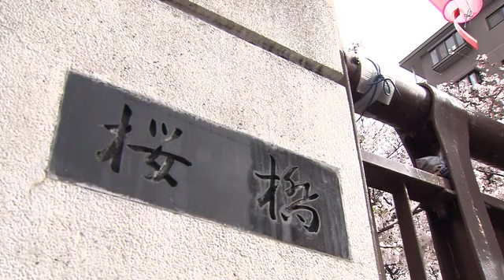目黒川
中目黒の謎の作曲家、鈴木はじめがお届けする情緒あふれる「目黒川」をどうぞ！！